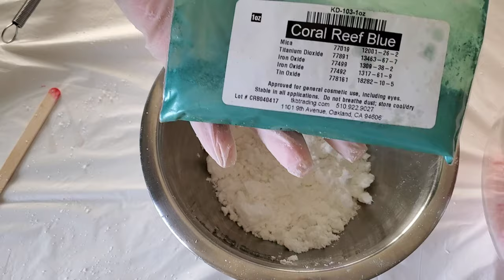CORAL REEF ROSE BATH BOMB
Hello Everyone! My name is Shunta and Welcome back to Sensational Relief Soap! I'm super excited about today's video!!  In today's video I will be making Coral Reef Bath Bombs With Coral Rose Soap Embeds! Once I saw these two colors together I wanted to create a bath bomb using them with the Coral Reef Fragrance! I'm so excited the way these bath bombs turned out, they are so cute! I hope you all enjoy watching my video! Thanks everyone and have a Great Day!

This fragrance oil has a hint of A watery floral citrus marine type with top notes of lemon, orange and cyclamen, middle notes of geranium, jasmine, lily of the valley, violet, clove, and plum with a woody, balsam, amber, mossy, musky, base note.

This Is My Bath Bomb Recipe That I Will Be Using In This Video For The Base Of The Bath Bomb!

FREE Bath Bomb Recipe!
1 Cup baking Soda
¼ Cup Citric Acid
¼ Cup Epsom Salt
¼ Cup Cornstarch
2 Teaspoon of Cream of Tartar
1 Teaspoon of Kaolin Clay
2 Teaspoons of SLSA
2 Tablespoons of Coconut oil
Skin Safe Fragrance Oil
Rubbing Alcohol
Polysorbate 80
Water

*My Bath Bomb Frosting Will be available to purchase in the near future! I'm still working on it to help with bigger batches of bath bombs! Unfortunately it's not available at the moment! Thanks!!

Frosting Ingredients:
Ultra Refined Shea Butter
White Melt and Pour Soap
Foaming Bath Whip
Baking Soda